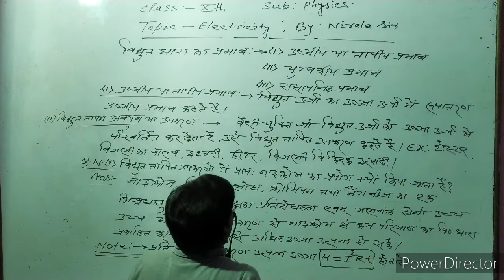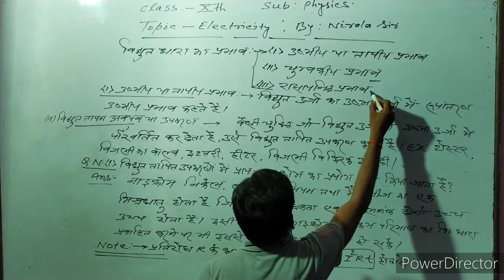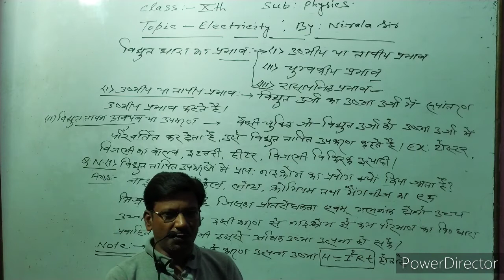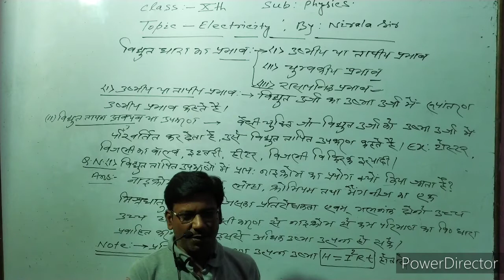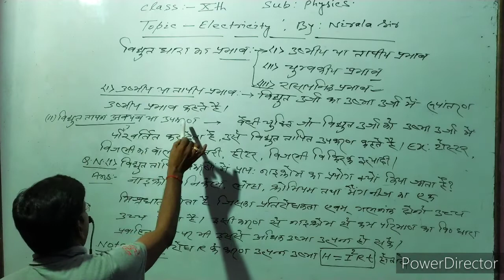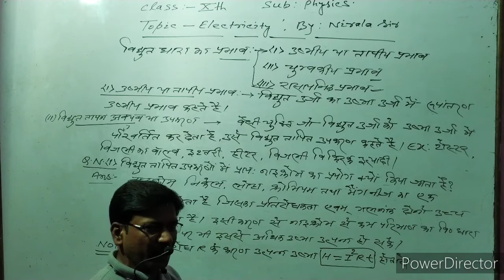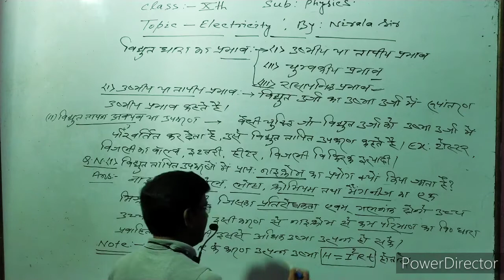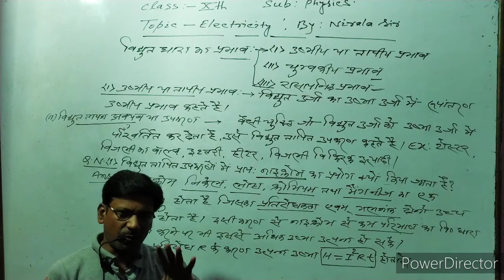Electricity class-10 science physics Ncert part-7 By Nirala sir Masaurhi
Paradise science🔬 coaching